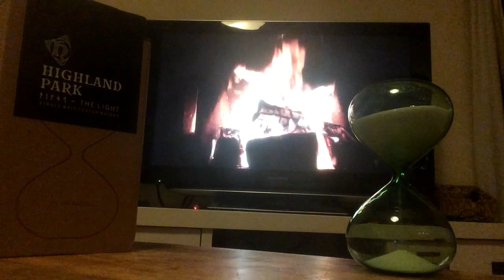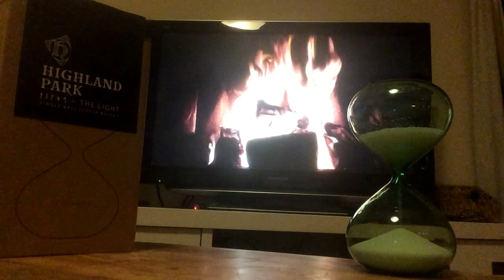Highland Park "The Light" Sandglass Meditation